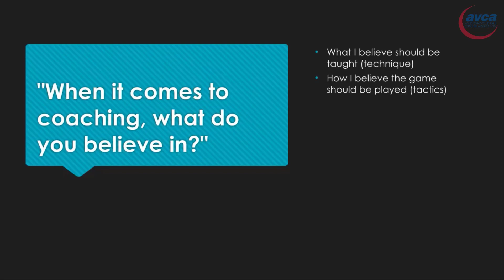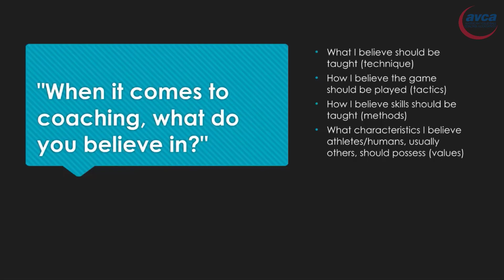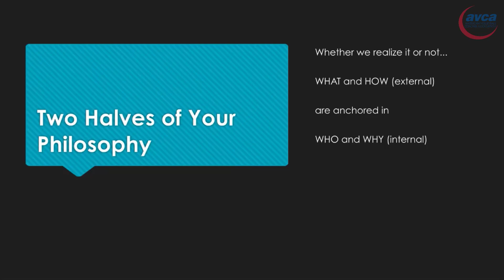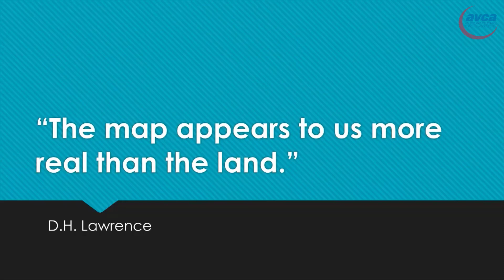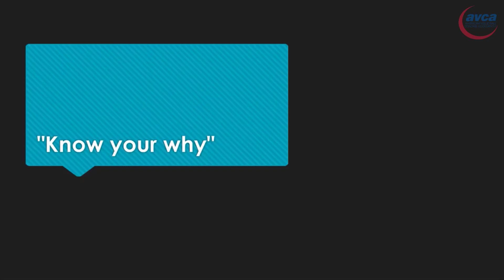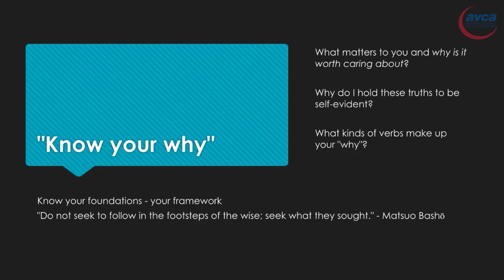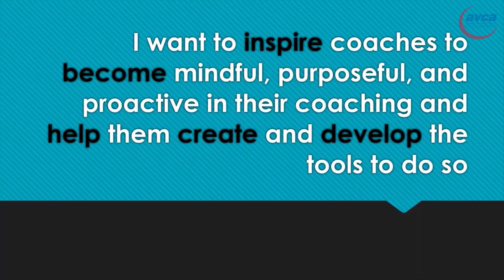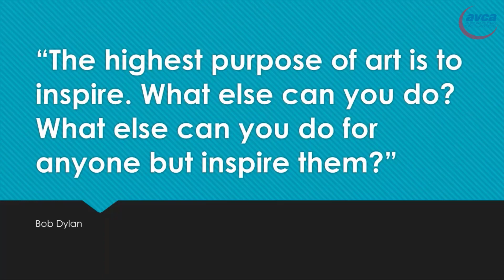Carolina/AVCA 2021 Educational Tip of the Week #9 - Coaching Philosophy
Educational Tip of the Week provided by the AVCA and Carolina Region for Carolina Region members, families, and clubs.  This video is about Taking A Stand – Building the Other Half of Your Coaching Philosophy with Eduardo Fialos, University of Colorado.